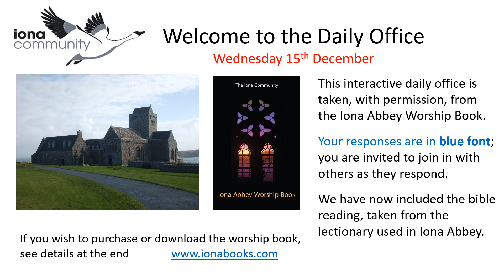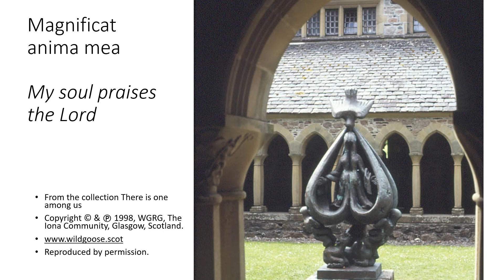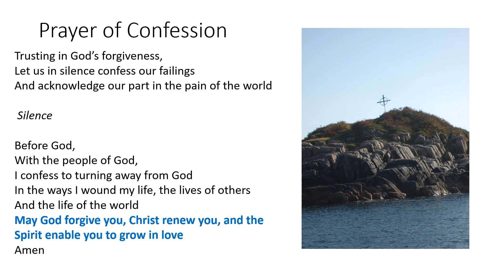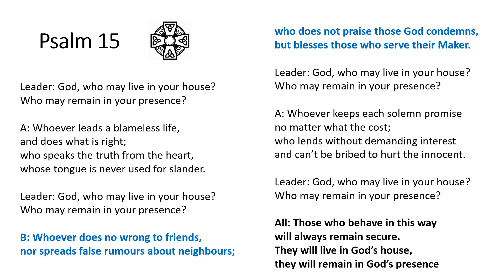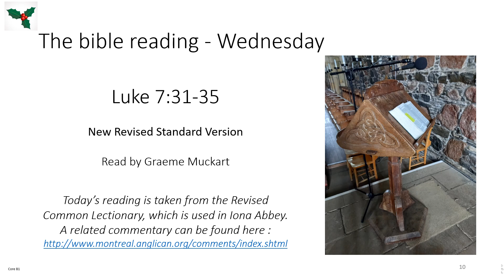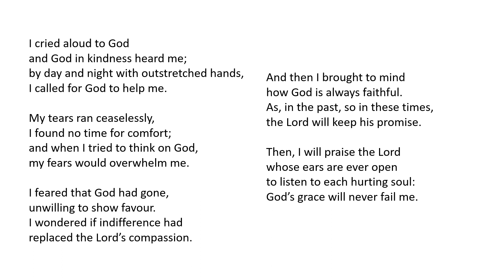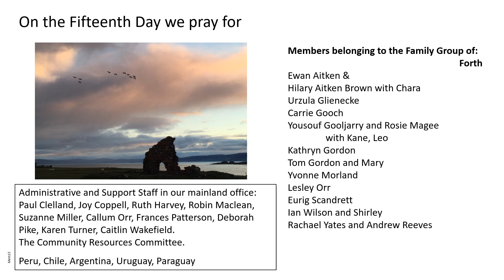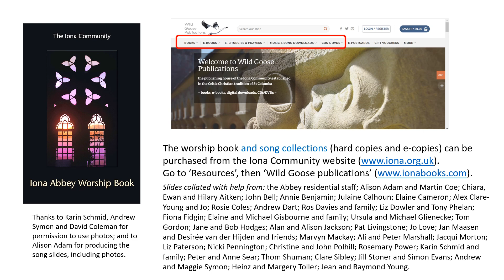Morning Worship with the Iona Community Wednesday 15th December 2021